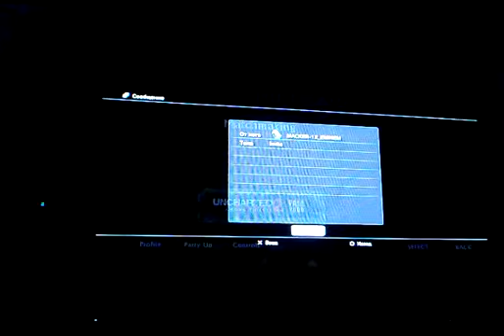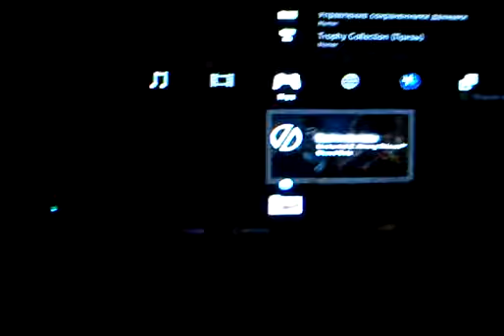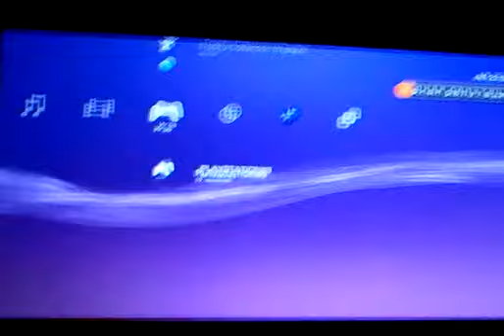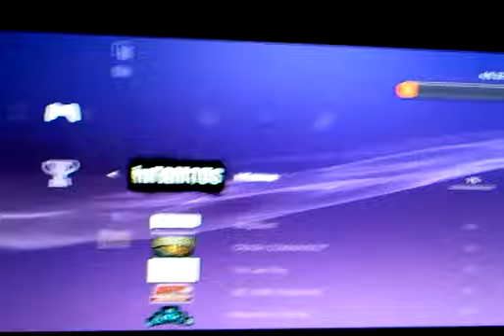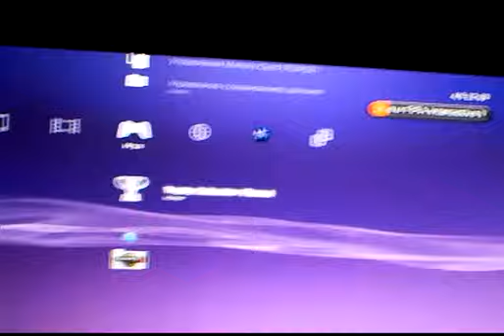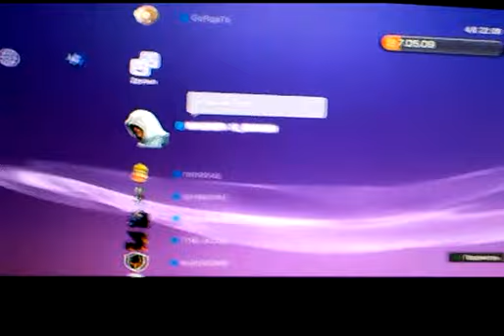Uncharted 2 Gameplay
Yeap.Have fun.Rate and comment